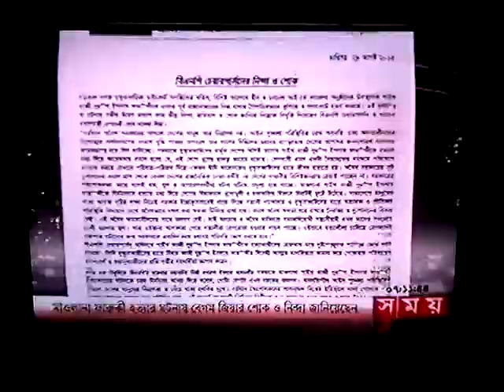মাওলানা নুরুল ইসলাম ফারুকীর বর্বর হত্যাকান্ডে খালেদা জিয়ার নিন্দা